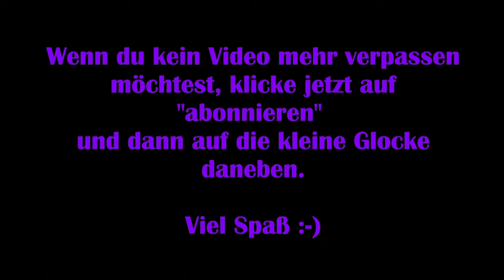Grow: Song of the Evertree #25 - Liedfragment des Gedeihens [Lets Play] [Deutsch] [2K]